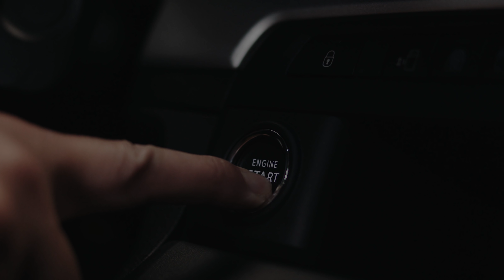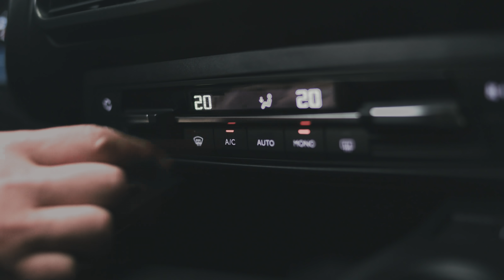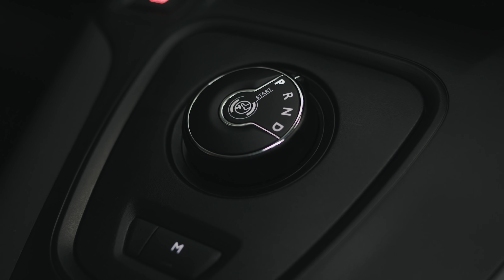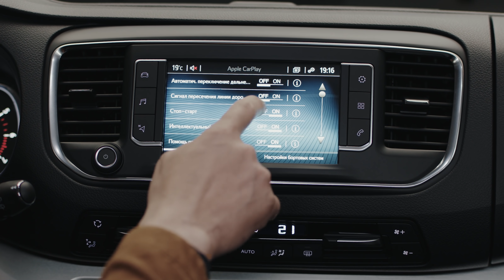Proace та Proace City – перше знайомство / Toyota для бізнесу / Прем'єра в Україні!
Український дебют комерційних венів Toyota Proace/Proace City та їхніх пасажирських виконань Verso.